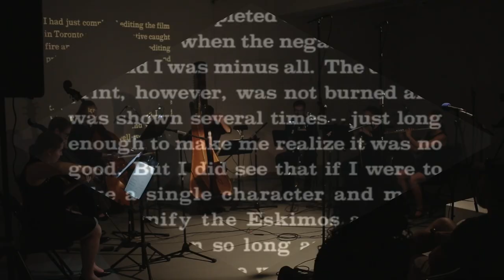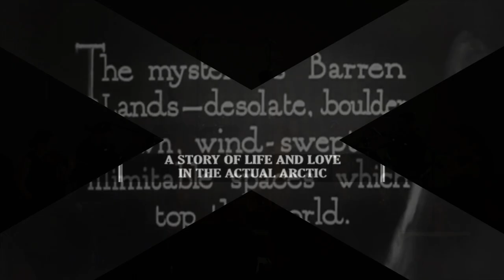James O'Callaghan, "The Idea of the Idea of"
Graham McDowell & Knut Tjensvoll Kitching, chercheurs/ researchers
Francis Leduc, vidéographe du concert/ concert videographer
Will Bennett, ingénieur de son/ sound engineer
Catrin Dowd, productrice/ producer

Marilène Provencher-Leduc, flûte/ flute
Krisjana Thorsteinson, hautbois/ oboe
Chester Howard, clarinette/ clarinet
Antoine Malette-Chénier, harpe/ harp
Catrin Dowd, contrebasse/ bass
Jake Klinkenborg, violoncelle/ cello
Lise-Marie Riberdy, violon/ violin
Graham McDowell, photos

Centre des Arts Actuels Skol, le 10 Juin  2017